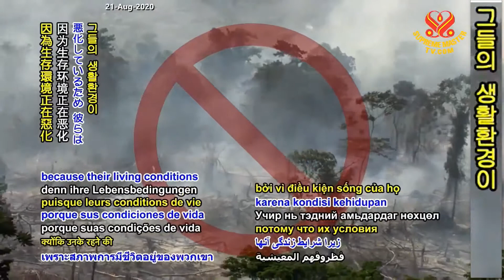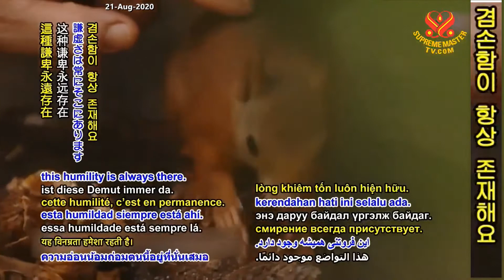1부-더 나은 동물 이해: 텔레파시 동물교감전문가 [P1] Better Understanding Animals:Telepathic Animal Communicator